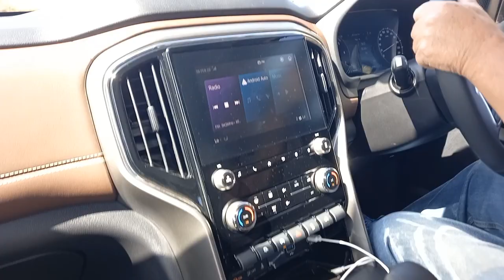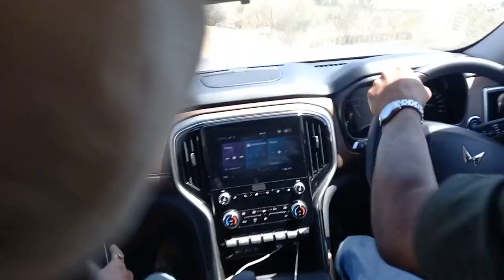Mahindra Scorpio N SA Launch Part 2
Rajesh Gupta, the CEO of mahindrasa chats about their recent launches and where they are heading in SA, their second home after India.

Then, watch the new scorpioN in action on the kleintafelberg 4x4 course.